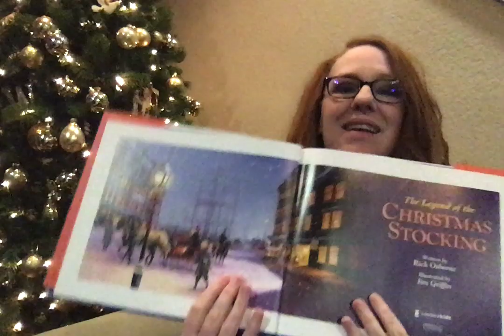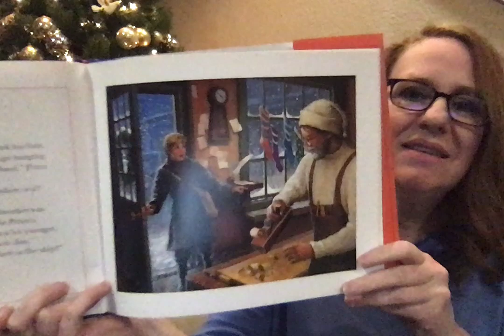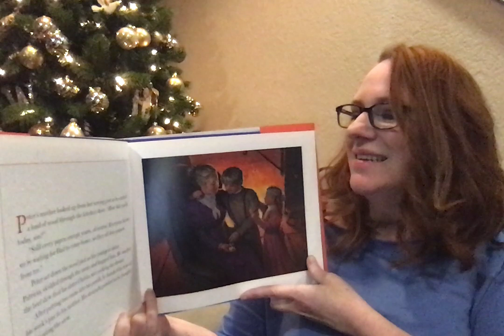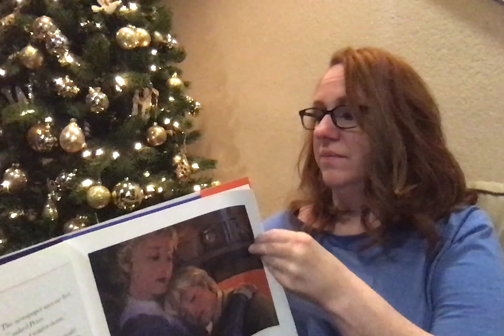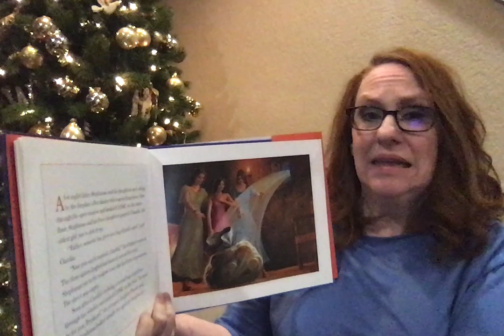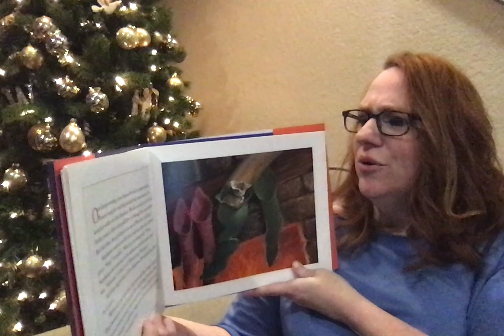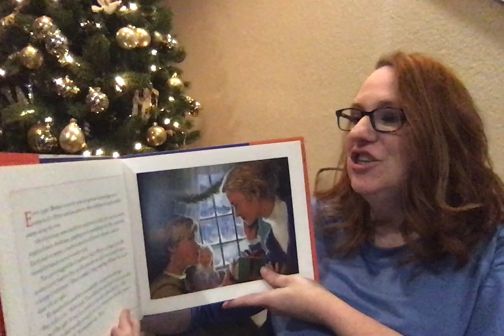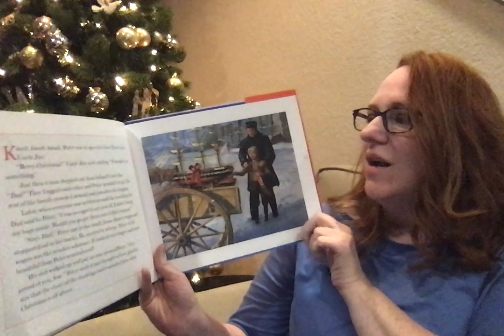Story 27 The Legend of the Christmas Stocking by Rick Osborne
Legend of the Christmas Stocking Hardcover  2004
by Rick Osborne and Illustrated by James Griffin

This wonderful Christmas tale, set in the late 1800s, shares the touching story of a young boy named Peter. He sells newspapers to help his family while his father is away at sea, and he’s been saving a bit of his earnings to buy a model schooner in the woodworker’s shop. But after Uncle Jim, the woodworker, tells him the story of St. Nicholas, Peter discovers the meaning behind the hanging and filling of Christmas stockings and learns a heartfelt lesson in kindness and generosity. Filled with the rich, realistic illustrations of Jim Griffin, children ages 4 to 8 will discover the depth of God's love shown through others as they learn the Christian meaning revealed in The Legend of the Christmas Stocking.